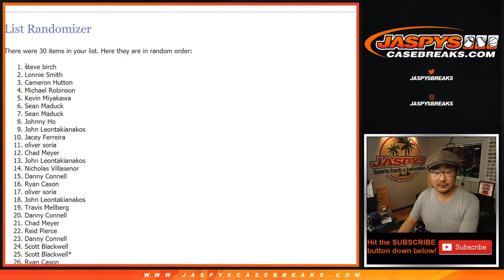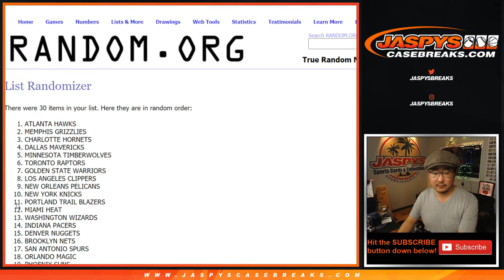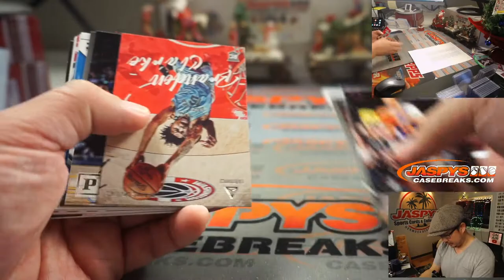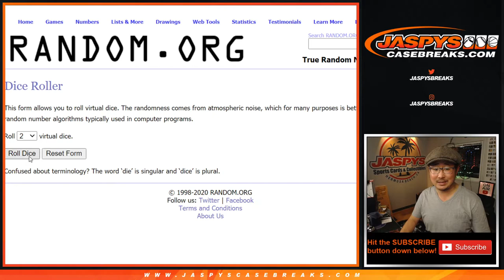Th, 12.10.20 || 1Pack RT #386 || 2019-20 Panini Chronicles Basketball (NBA)